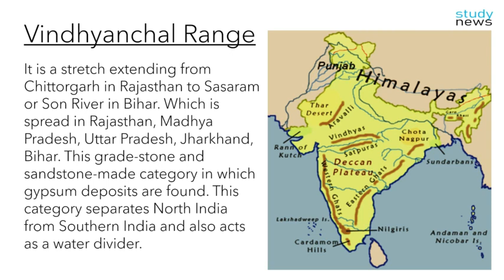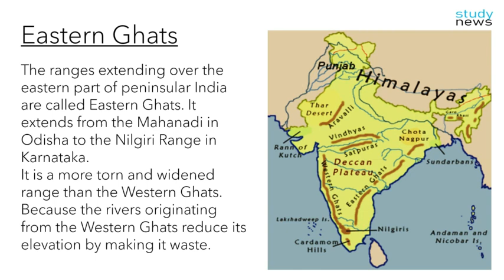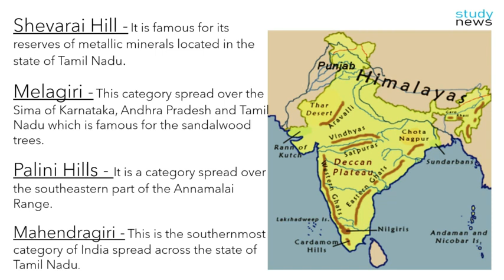🇮🇳 CLASS-5 || Mountains of the plains and plateau region of India: भारत के मैदानी और पठारी क्षेत्र..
Ghats, two mountain ranges forming the eastern and western edges, respectively, of the Deccan plateau of peninsular India. The two ranges run roughly parallel to the Bay of Bengal and Arabian Sea coasts, respectively, from which they are separated by strips of fairly level coastal land. In Hindi ghat means “river landing stairs” or “mountain pass” and has been extended in its Anglicized plural form (formerly ghauts) to include the mountains themselves. The word refers as well to riverbanks that have been artificially terraced for bathing for religious purposes and also to ferry landings.

The Eastern Ghats include several discontinuous and dissimilar hill masses that generally trend northeast-southwest along the Bay of Bengal. The narrow range has an average elevation of about 2,000 feet (600 metres), with peaks reaching 4,000 feet (1,200 metres) and higher; the high point is Arma Konda (5,512 feet [1,680 metres]) in Andhra Pradesh state. There is a gap in the chain 100 miles (160 km) wide through which the Krishna and Godavari rivers reach the coast; the Godavari runs through a gorge 40 miles (65 km) long. Farther southwest, beyond the Krishna River, the Eastern Ghats appear as a series of low ranges and hills. Southwest of Chennai (Madras), the Eastern Ghats continue as the Javadi and Shevaroy hills, beyond which they merge with the Western Ghats. The mountains’ slopes have sparse forests containing valuable timber.

Western Ghats
Western Ghats
rain shadow region
rain shadow region
The Western Ghats, which are possibly a fault scarp, are the crest of the western edge of the Deccan plateau. Their steep seaward slopes are deeply dissected by streams and canyonlike valleys, but on the landward side their slopes are gentle and give way to wide, mature valleys. The range extends northward to the Tapti River and southward almost to Cape Comorin at India’s southern tip. The mountains reach elevations of 3,000 to 5,000 feet (900 to 1,500 metres) in the north, rise less than 3,000 feet in the area south of Goa, and are higher again in the far south, reaching 8,652 feet (2,637 metres) at Doda Betta mountain. The Palghat Gap separates the Western Ghats proper from their southward extension, known as the Southern Ghats. The Western Ghats, because they receive extremely heavy rainfall from the southwest monsoon, comprise peninsular India’s principal watershed; rainfall is much lighter inland on the plateau. The high rainfall has produced dense forests on the seaward slopes, with bamboo, teak, and other valuable trees. Some rivers among the Western Ghats have been dammed to produce electric power. A number of hill resorts are located in the mountains.